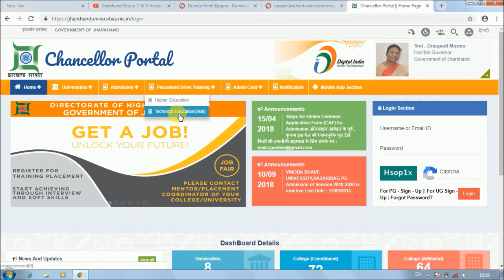Free Job Placement, Jharkhand 2018, date - 14-15 Sept. 2018 place- Dhanbad and Bokaro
Hello Friends,

Jharkhand sarkar private job ke liye free job placement ka aayojan kar rahi hai. aaplog jarur jaye. puri jankri k liye video pura jarur dekhen.